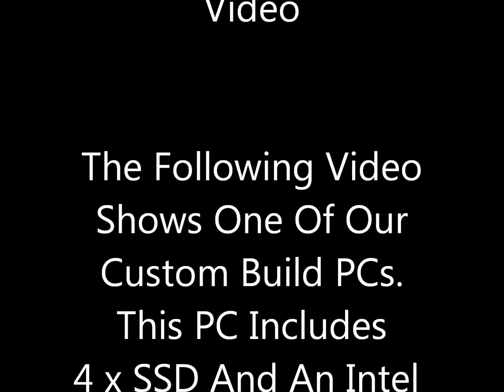Target Components Bespoke System Build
A look at a Target Components system build. This video runs at x2 speed to show the full build.